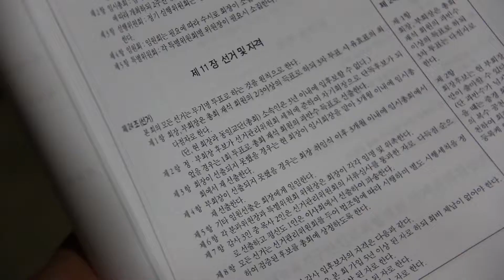(단비TV)41회기 뉴욕교협정부회장 이재덕,이종명목사당선